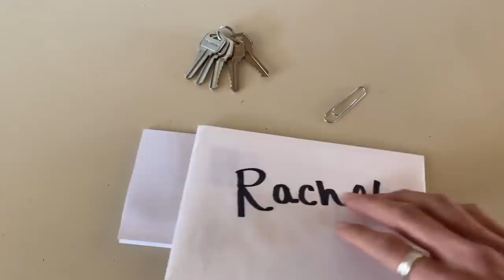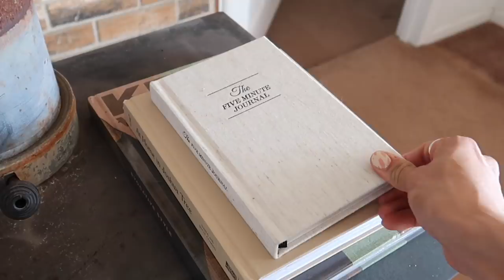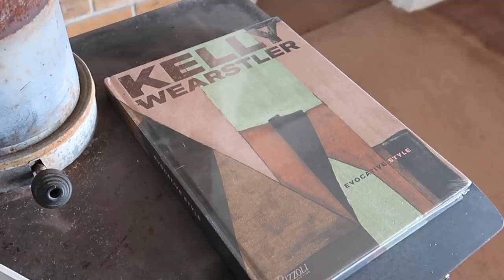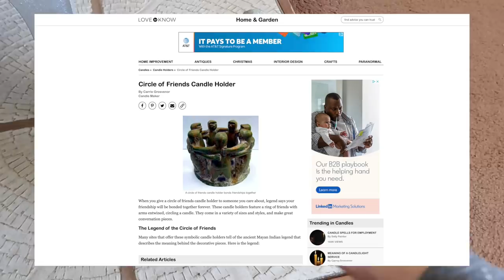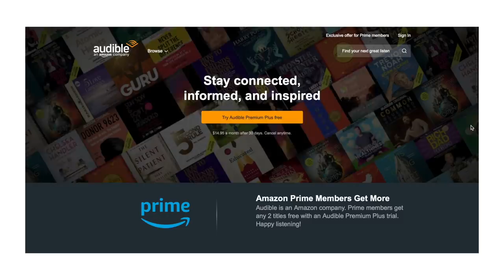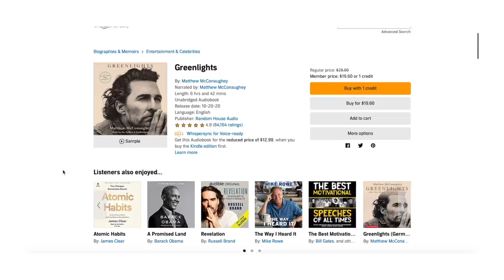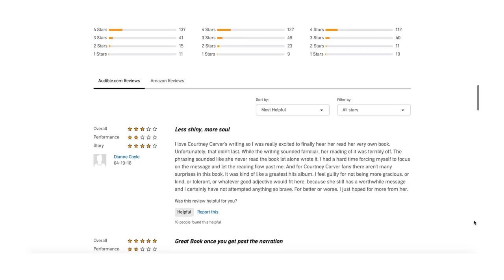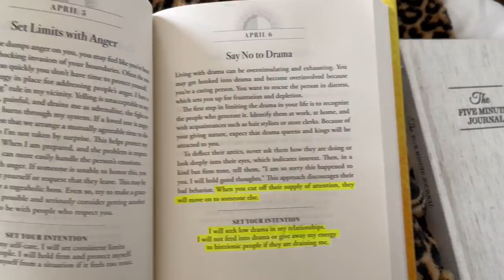Desert Diary Vlog Episode 2 | What's Been Going On Lately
or text metz to 500-500 to get started with Audible!

You guys asked for more life + a longer episode so here you go xx.

At Home In Joshua Tree Coffee Table Book
Five Minute Gratitude Journal
Kelly Wearstler Coffee Table Book
PF Candle Co. Golden Hour Cones

00:00-02:28 Getting My Keys + Ugly Crying
02:28-03:44 Showing Cali For The First Time!
03:44-06:09 Yapping About How I Am Getting All My Stuff Down My Dirt Road
06:09-12:10 Unpacking My First Load + More Emotions
12:10-13:04 First Thing I Did When Moving In CUSTOMIZING MY BED
13:04-13:49 Figuring Out My New Routine
13:49-15:04 Audible Commercial Break
15:04-16:14 Settling Into My New City
16:14-17:14 Morning Routine
17:14-18:13 Workout Routine
18:13-18:49 What I Eat For Breakfast
18:49-19:51 Temporary Workshop
19:51-21:42 Favorite Memories So Far
21:42-23:38 How I Manage My Funk + Lows
23:38-25:23 Playdate Hangover
25:23-26:43 Doing The Things I’ve Avoided
26:43-28:39 MY 1961 JEEP WILLY!!!
28:39-29:18 Be Careful What You Wish For Friends!